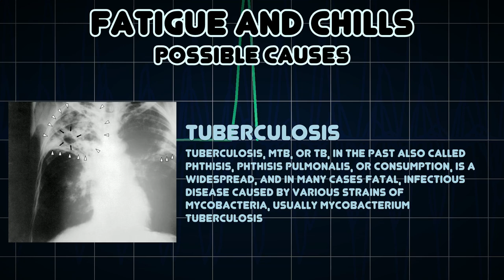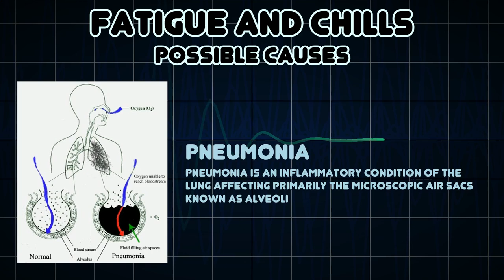Fatigue and Chills (Medical Symptom)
Possible causes of Fatigue and Chills (Medical Symptom)